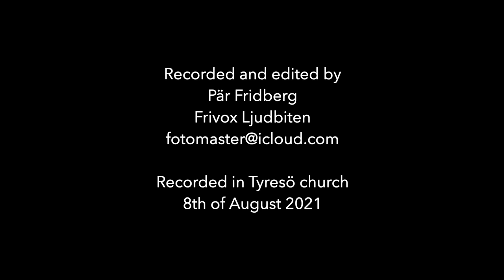David Härenstam, guitar, plays Roland Dyens ”Tango en skaï” recorded with Royer SF-24V!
Roland Dyens (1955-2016) Tango en skaï
Recorded in Tyresö church near Stockholm, Sweden.
Recorded and edited by Pär Fridberg.
Interface: RME UFX+

Listen with headphones or good speakers!